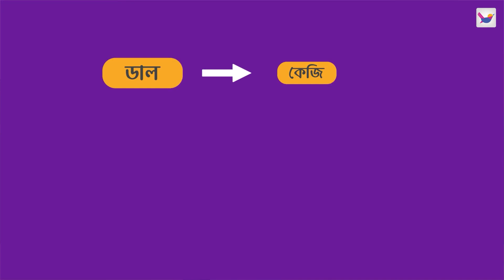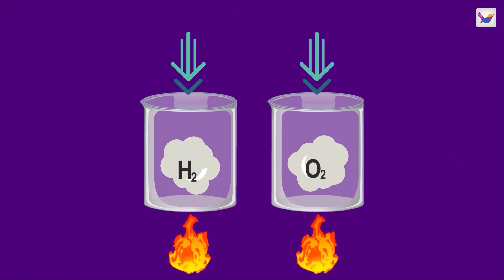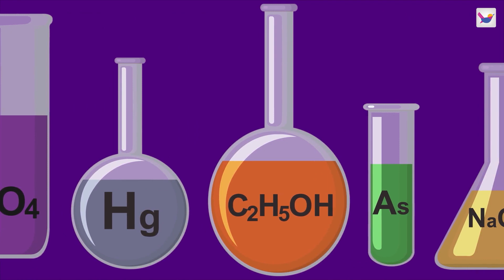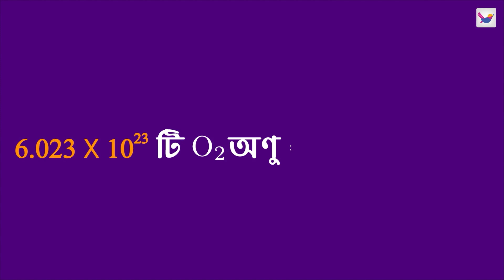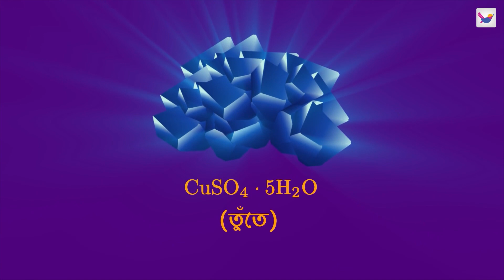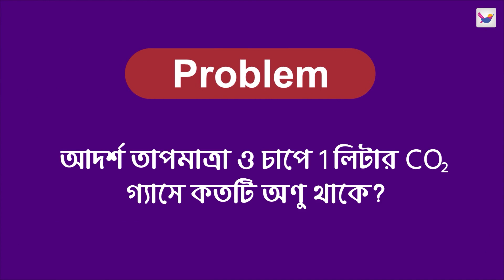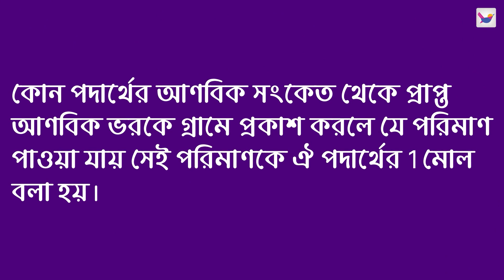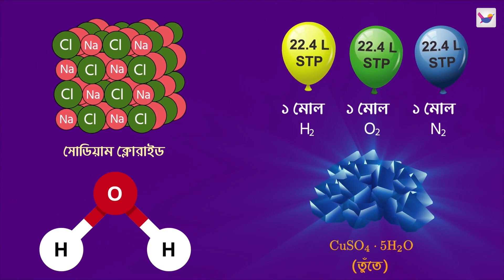মোল | SSC Chemistry | Shikho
এতে পাবে,
🎥 ১১১টি অ্যানিমেটেড ভিডিও লেসন
❓ ১৫৯টি কুইজ
📒  ১০২৫টি স্মার্টনোটস
📊 ৩২৫টি টেবিল অ্যান্ড ডায়াগ্রাম